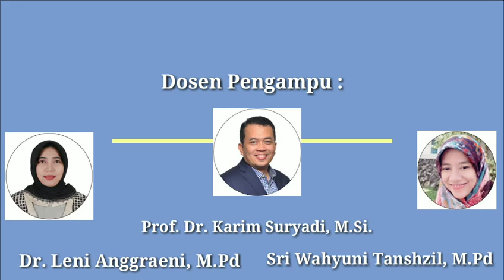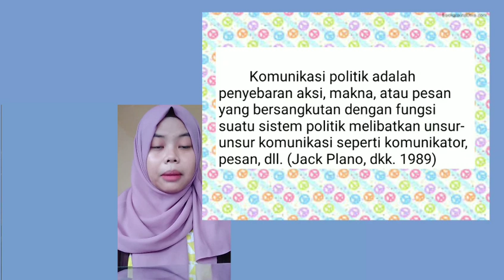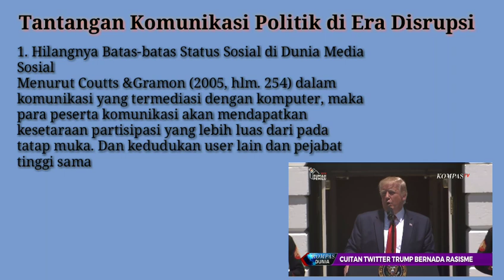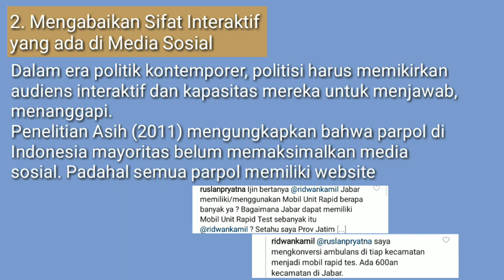KOMUNIKASI POLITIK DI ERA DISRUPSI, APAKAH EFEKTIF?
Tugas ini untuk menuhi Ujian Akhir Semester Sosiologi Politik dengan judul "KOMUNIKASI POLITIK DI ERA DISRUPSI"

Nama : Dina Marina
Kelas : PKn 2018 B
NIM : 1805943

Terima kasih, kepada:
Prof. Dr. Karim Suryadi, M.Si.
Dr. Leni Anggraeni, M.Pd.
Sri Wahyuni Tanshzil, M.Pd.